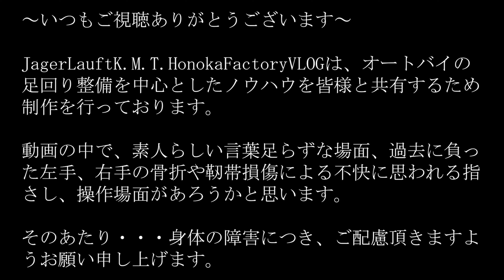【カスタマー生の声集】施工をされた方からのインプレッション#フォークチューニング#リアショック#インプレ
そして、本日のお題はこちら・・・「　【カスタマー生の声集】施工をされた方からのインプレッション#フォークチューニング#リアショック#インプレ　」

塩見とつながるLINE ID：
wo.03612@works-motokmt9100

関連リンク：
◆　KMTDaddyのTWITTER・・・